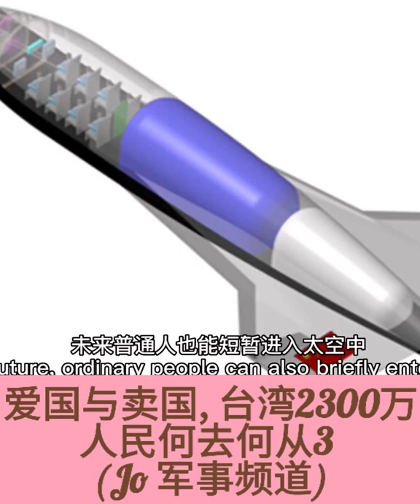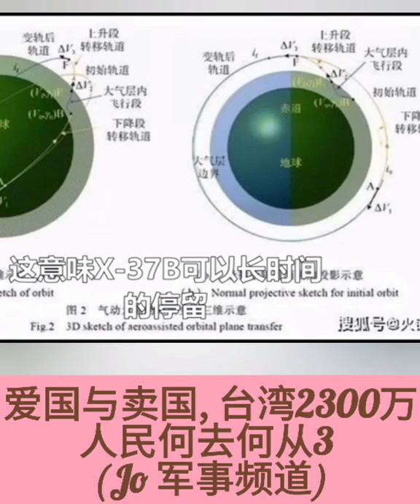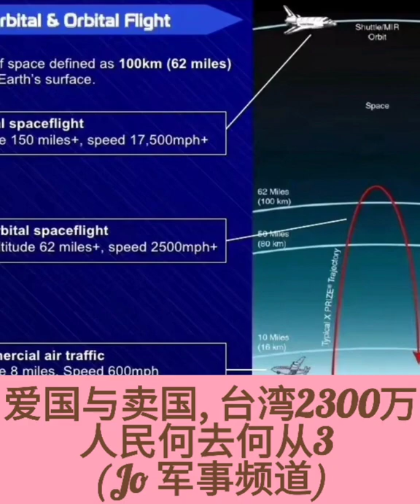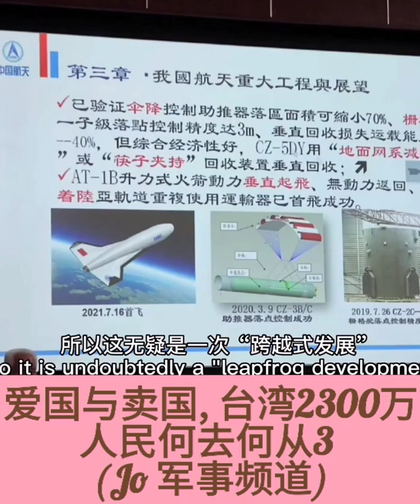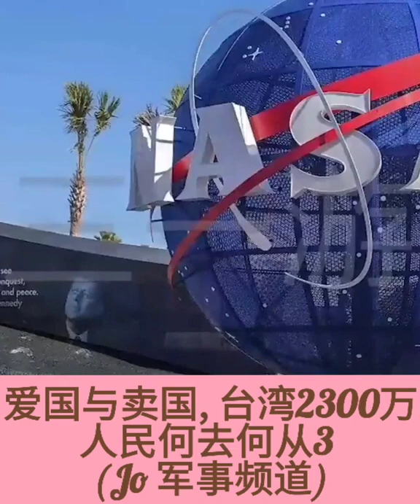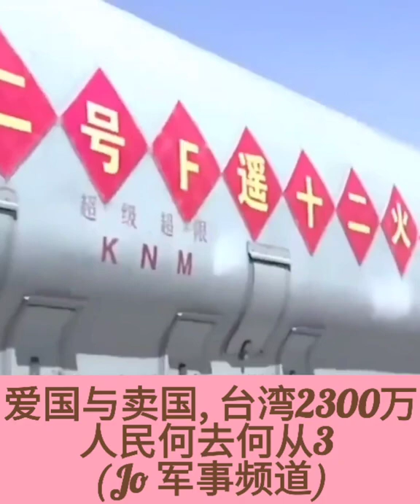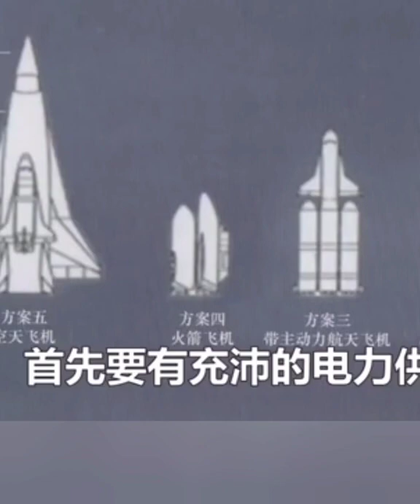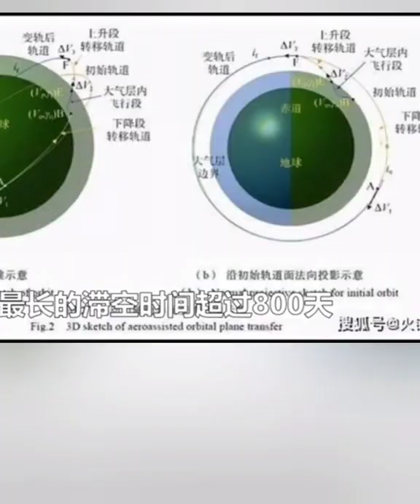3.🤎💙💛文统或武统,台湾2300万人民何去何从？ (Jo 军事频道)